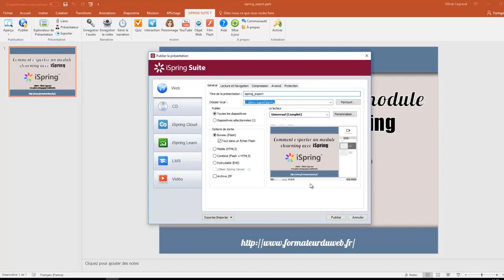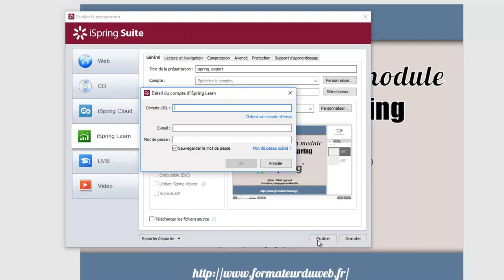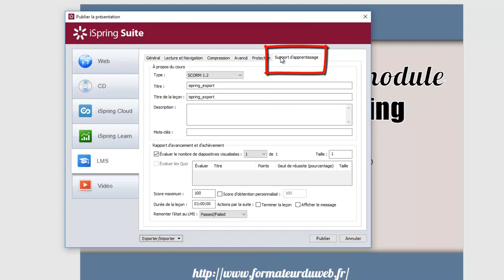ISpring - Comment exporter un module avec Ispring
Dans cette vidéo vous allez découvrir les 6 techniques pour exporter un module elearning avec iSpring.